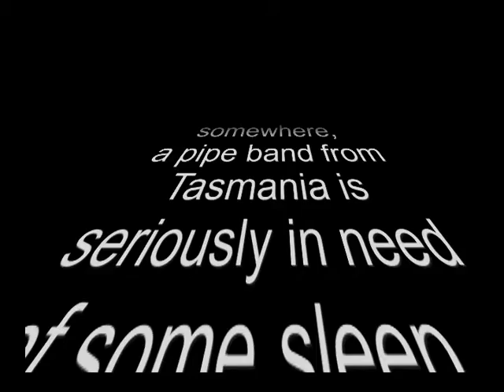The Basel Sleepers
A very tired Tasmanian pipe band in Switzerland 2011